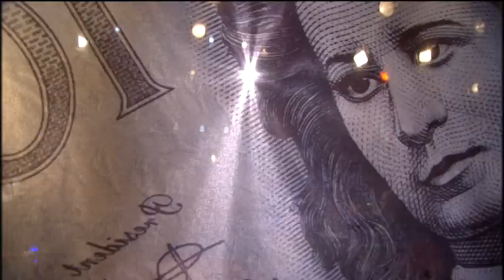Jüri Üdi klubi: Mikk Tammepõld - "Kohvik"